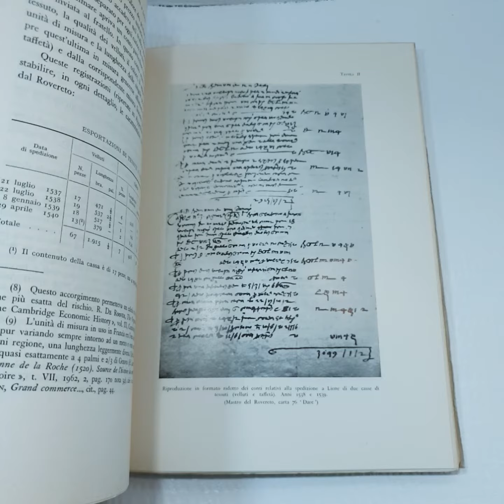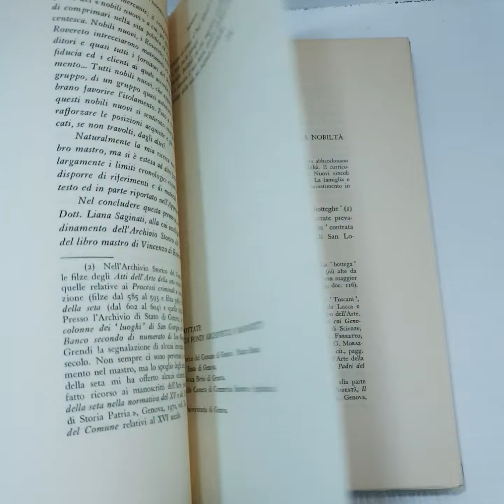15078 - UN'IMPRESA SERICA GENOVESE DELLA PRIMA METÀ DEL CINQUECENTO - Paola Massa / Ed. Giuffrè 1974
UN'IMPRESA SERICA GENOVESE DELLA PRIMA METÀ DEL CINQUECENTO - Paola Massa (Università degli studi di Genova) - Milano - Dortt. A. Giuffrè Editore - 1974 - In 8°, brossura editoriale, pagine 318.